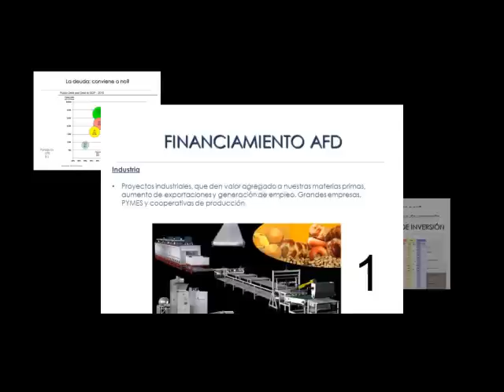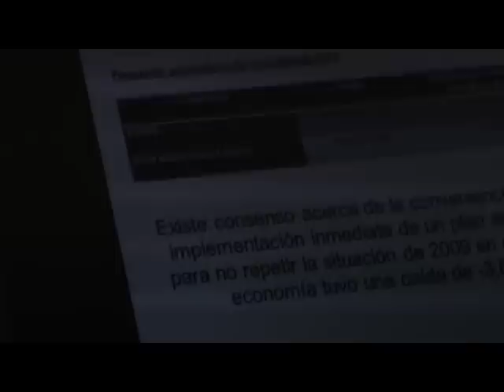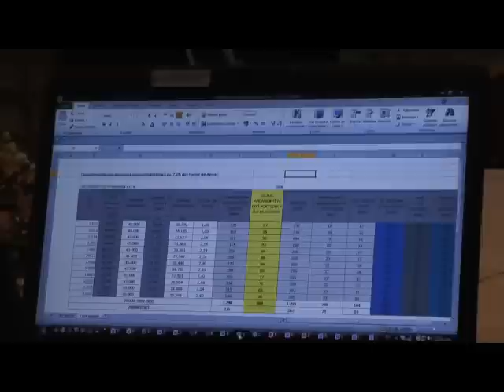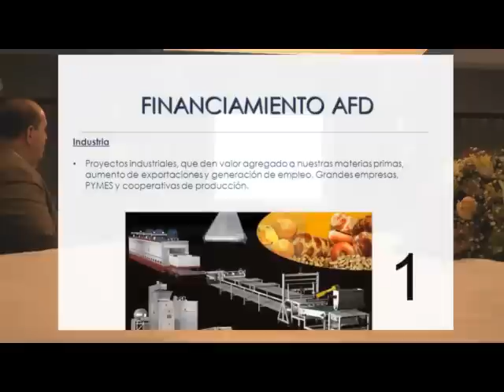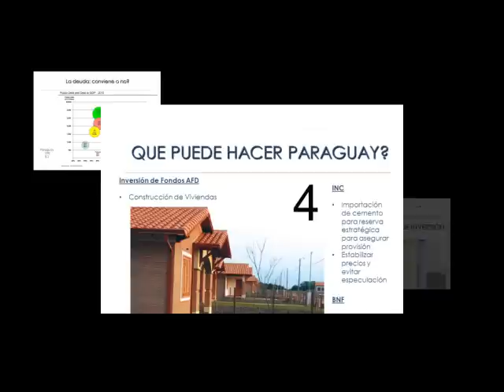Plan ¨López Perito de Desarrollo¨ - 29 marzo 2012 - Parte 1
oportunidad a todos. Material enviado por los amigos del Movimiento 20 de abril. Presentacion ante economistas y periodistas el plan de desarrollo del Lic. Miguel López Perito. Hotel Excelsior Paraguay Parte 1